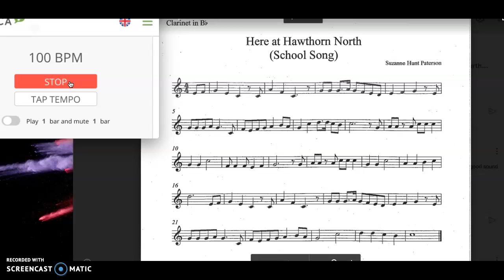Recording #9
Hawthorn School Song - Clarinet